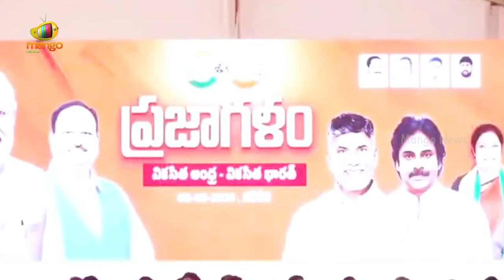PM Modi Strong Counter To YS Jagan At Pileru Public Meeting | AP Elections 2024 | Mango News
PM Modi Strong Counter To YS Jagan At Pileru Public Meeting. PM Modi Made Sensational Allegations Against YCP Leaders at Pileru Public Meeting. AP Elections To Be Held On May 13th, 2024.